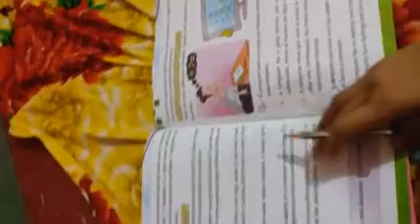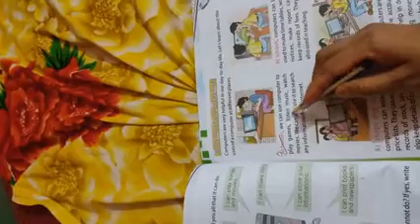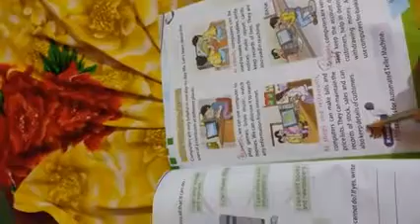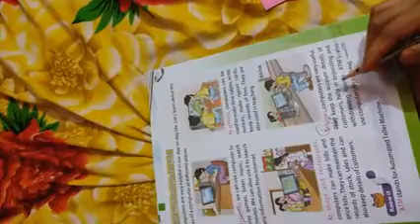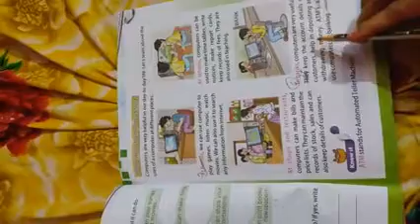01-05-2021, class 2nd : computer